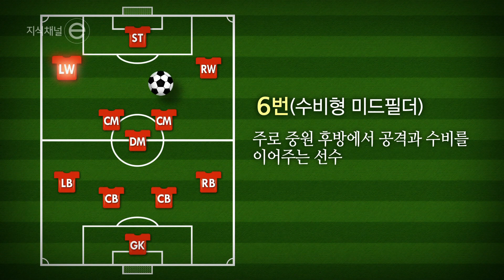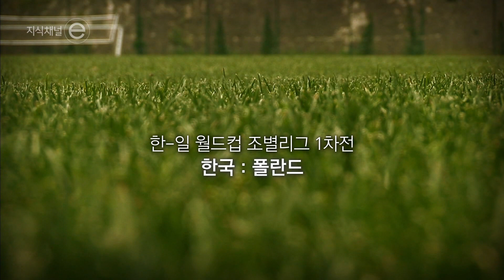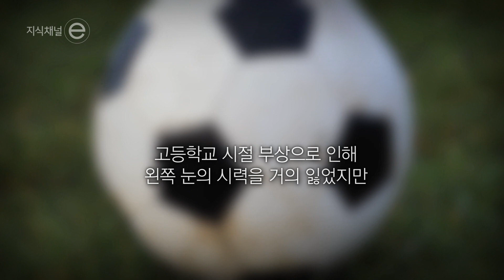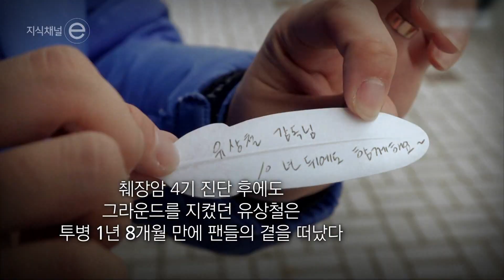지식채널e - 멀티 플레이어, 유상철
내 삶과 도무지 상관 없어 보이는 사실들.
우리의 삶에 닿아있는 어렵고 머리아픈 이야기를 쉽고 재미있게 지식으로 바꿔드립니다.
‹지식채널e›는 언제나 여러분의 소중한 5분을 생각합니다.